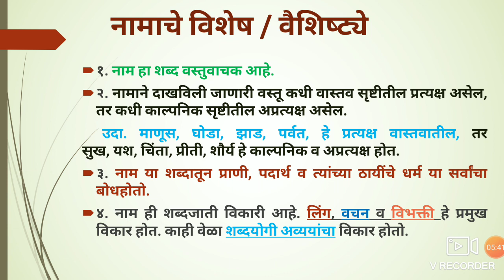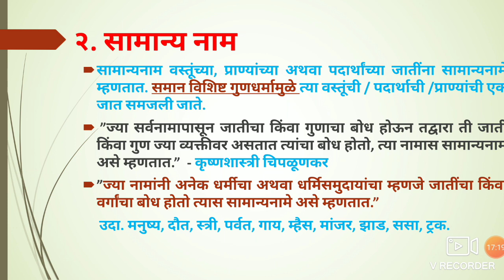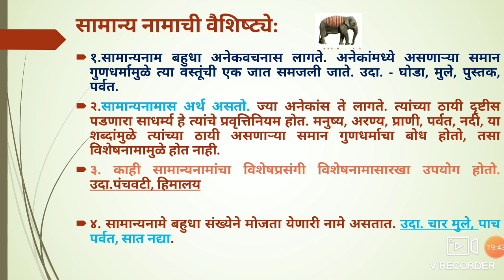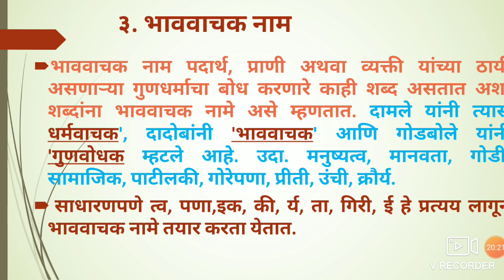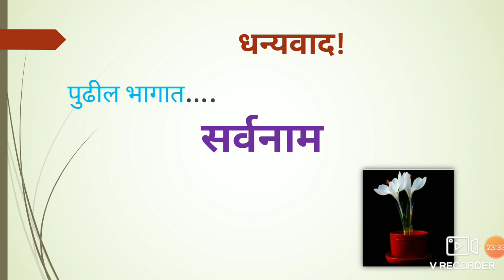मराठी व्याकरण - शब्दजाती - नाम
नाम व नामाचे प्रकार